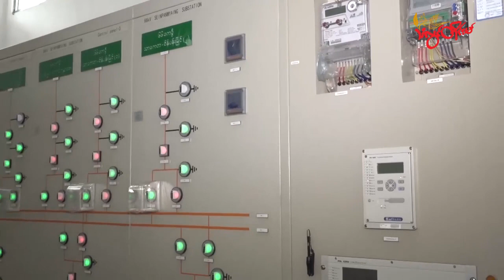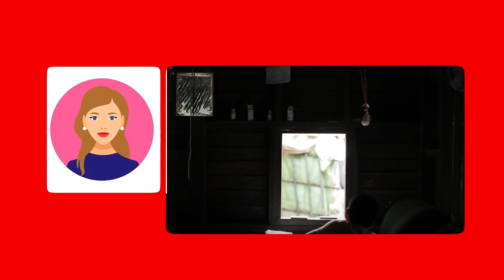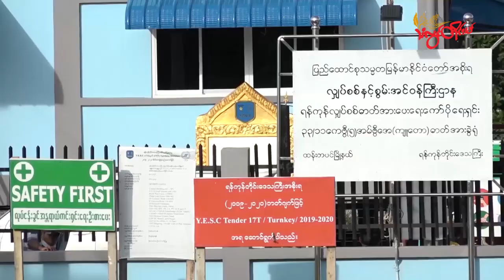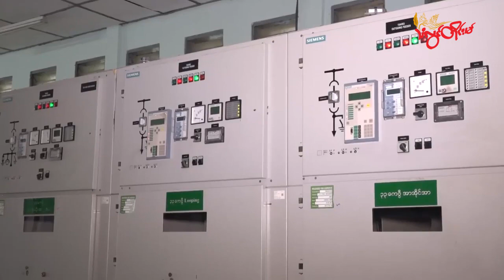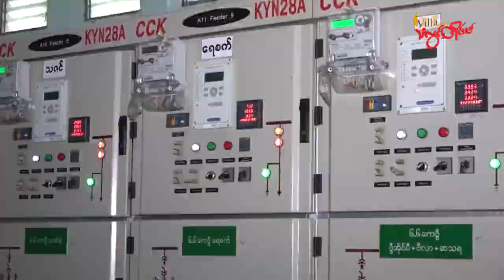TLT Tv ||-ပၟတ်ဓာတ်လလဳ ပိုတ်ပၠိုတ်ကၠုၚ်ပရေံပရေံတုဲ ညးဍုၚ်ကွာန်ဂမၠိုၚ် သာတုဲဒှ်ကၠုၚ်ဒဒိုက်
ပ္ဍဲသၟဝ်ပရေၚ်သီအဝဵု ကလေၚ်မွဲဝါပၠန် အပ္ဍဲကာလဥတုက္ညၚ် မက္တဴက္တာန်ကှ်ကေဲကၠုၚ်ဂှ် ပၟတ်ဓာတ်လလဳ ဟိုတ်နူပိုတ်ပၠိုတ်ကၠုၚ် မွဲတ္ၚဲတုဲမွဲတ္ၚဲ ပရေံပရေံဂှ်ရ ပ္ဍဲကမၠောန်တံကဵု ဘဝလၟေၚ်တ္ၚဲတံဂှ် သာတုဲဒးဂဗကၠုၚ်ဒဒိုက်တံရောၚ် ညးဍုၚ်ကွာန်တံ ဟီုကဵု ဌာန်ပရိုၚ်သြၚ်လောန်တိုၚ်(မ်) ရ။

ပရိုၚ်ပေၚ်ၚ်ဂှ် လုပ်ဗဵုကလၚ် ပ္ဍဲဝဳဒဳယောတေံမာန်ပရိုၚ်ပေၚ်ၚ်ဂှ် လုပ်ဗဵုကလၚ် ပ္ဍဲဝဳဒဳယောတေံမာန် ရအဴ။